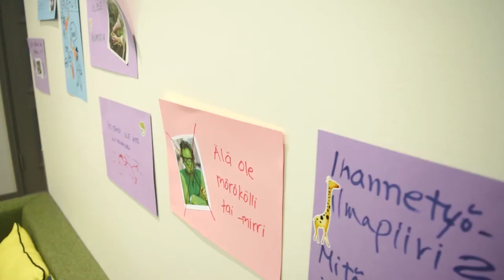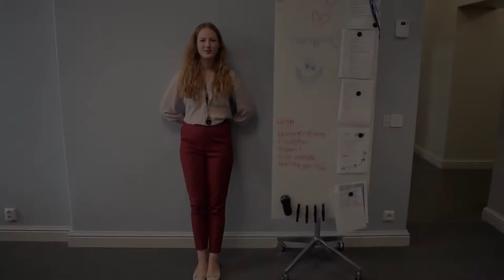Työ- ja elinkeinoministeriön toimitilojen esittely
Tervetuloa virtuaalikierrokselle työ- ja elinkeinoministeriöön!

Tekijät: Miia Ilomäki ja Karoliina Henriksson / TEM Viestintä